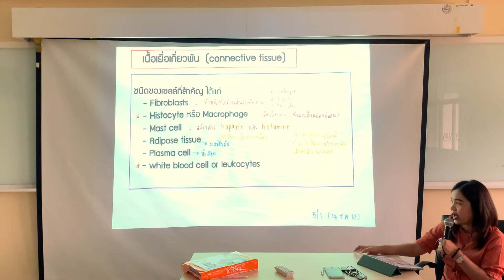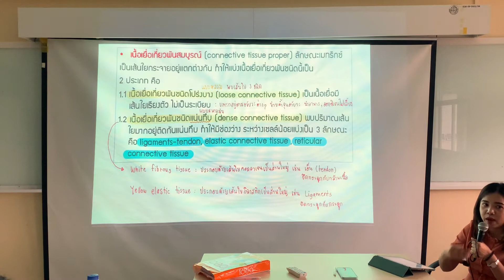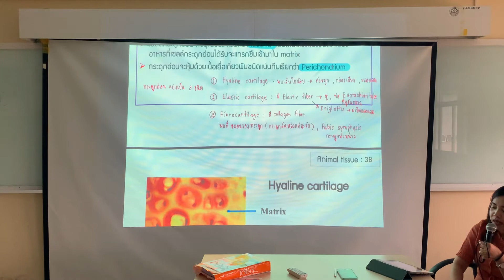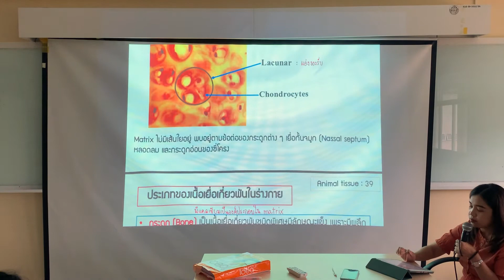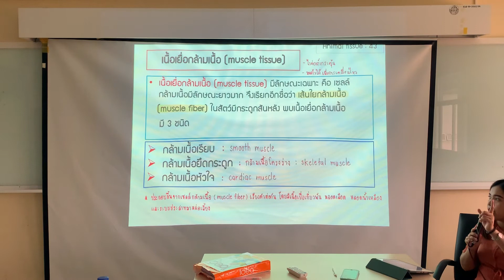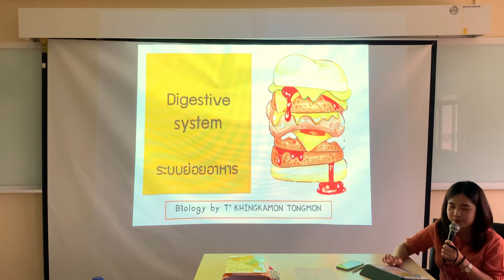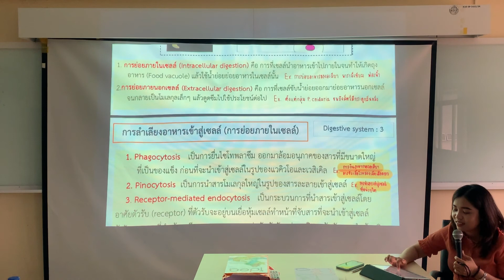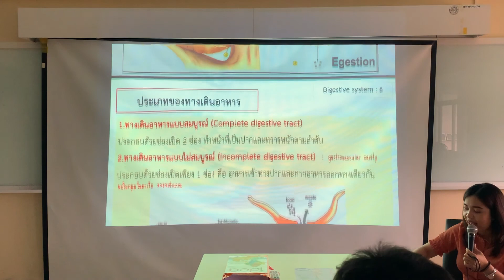ชีววิทยา 03 | เนื้อเยื่อกล้ามเนื้อ + ระบบย่อยอาหาร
00:00 ทบทวน EP.2 (เนื้อเยื่อเกี่ยวพัน)
39:10 เนื้อเยื่อกล้ามเนื้อ
50:43 ระบบย่อยอาหาร

บรรยายการสอน : อาจารย์กิ่งกมล ทองมน (ครูบิว)

23/12/2020